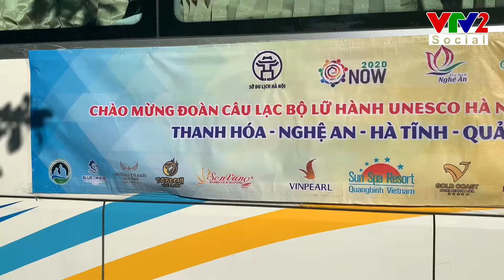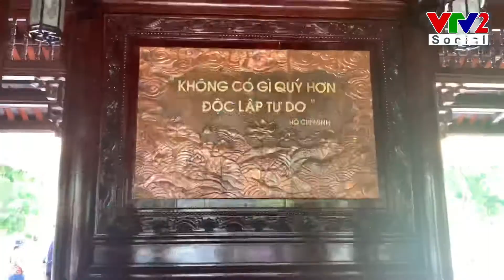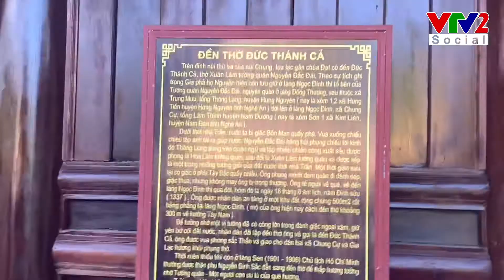Fam nghệ an 2020